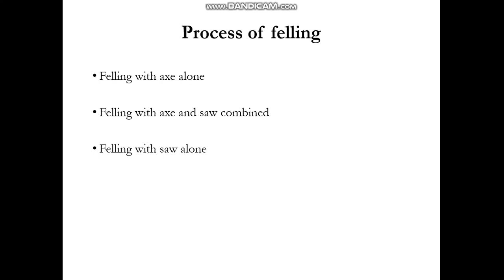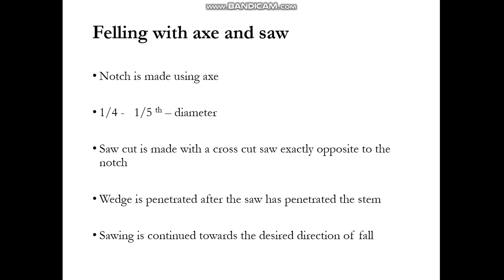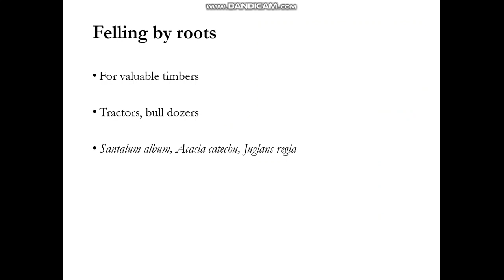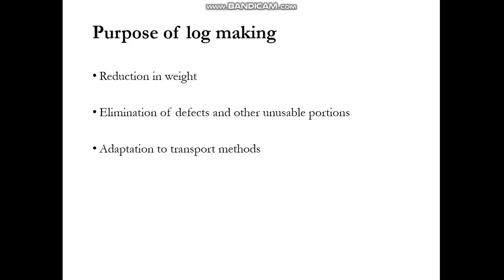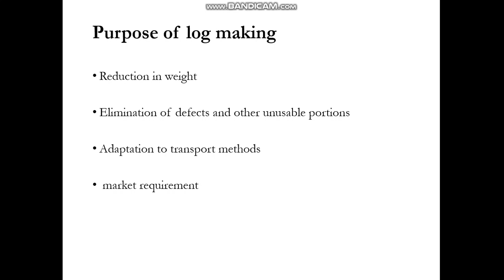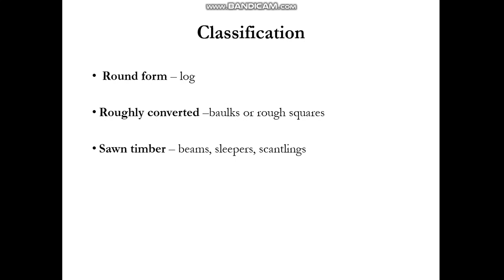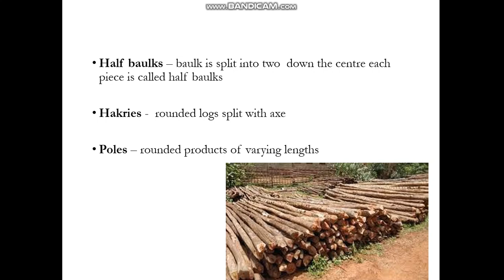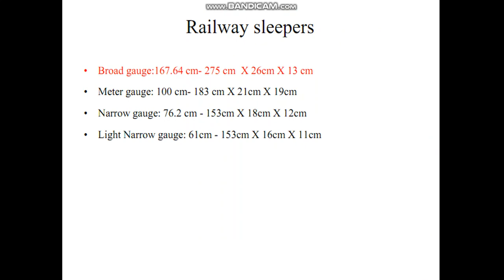Forest utilization- Process of felling and log making